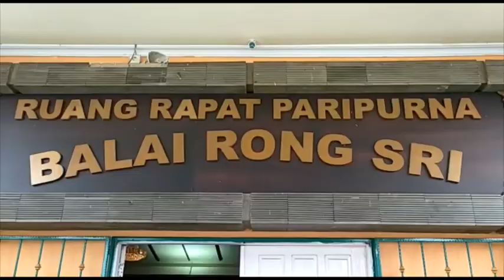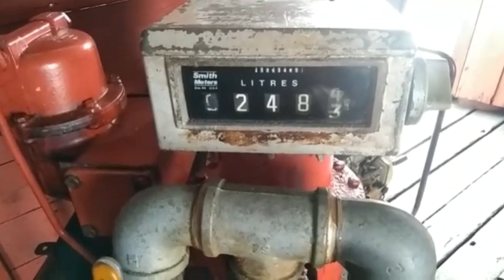Kabupaten Tanjungbalai Karimun akan segera Bangun Tempat Pelelangan Ikan TPI Terpadu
WartaKepriTV Kabupaten Tanjungbalai Karimun akan segera Bangun Tempat Pelelangan Ikan TPI Terpadu